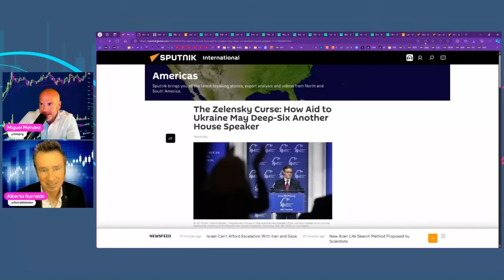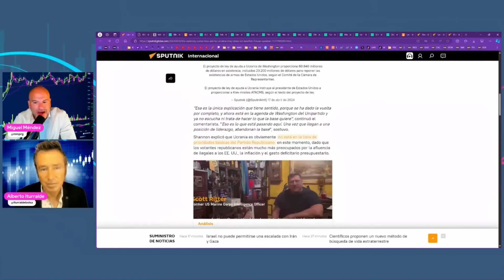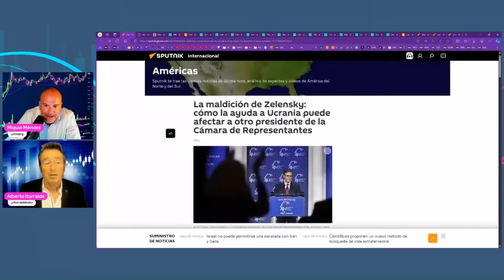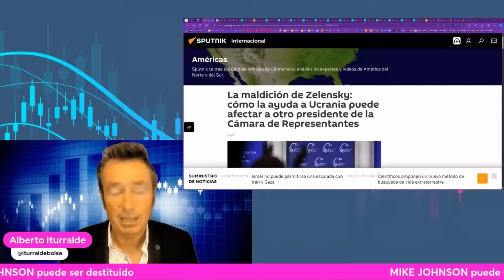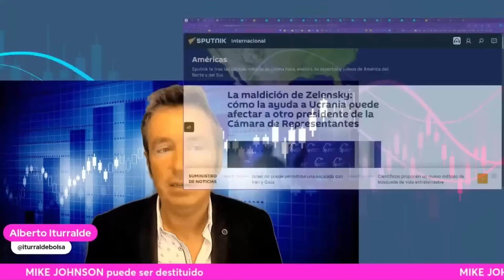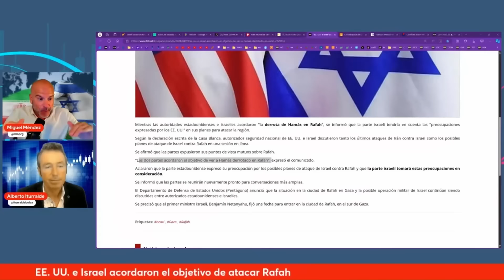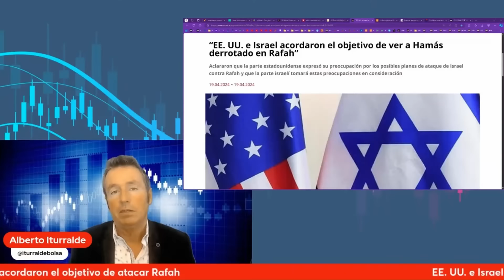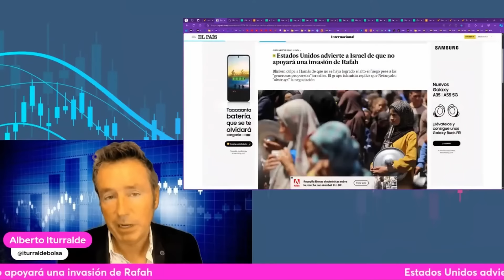Las claves ocultas en los ataques de ISRAEL a IRÁN. La maldición de ZELENSKY y su nueva víctima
Los ataques de Israel a Irán, primero contra su embajada en Damasco, después tras la respuesta de Irán, esconden varias claves ocultas que merecen ser observadas para las verdaderas intenciones de EE.UU e Israel con ambos ataques, así como lo que puede suceder en el futuro. Os traemos las claves que no se están poniendo sobre la mesa sobre los dos ataques de Israel y qué objetivo más probablemente persiguen.

00:00 La relación entre los ataques de Israel a Irán y la ayuda a Ucrania.
08:25 Objetivo desviar atención sobre los ataques a Rafah
12:41 EE.UU. intenta desvincularse de las acciones que llevará a cabo Israel en Rafah

*SERVICIOS*
Alberto Iturralde (Sistema Operativa Dax)

Miguel Méndez
(Email con nombre completo y número de teléfono)